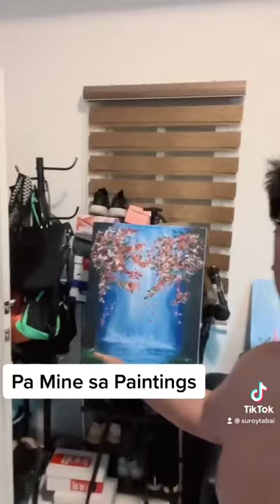So many paintings in the house, need to sell to lessen.